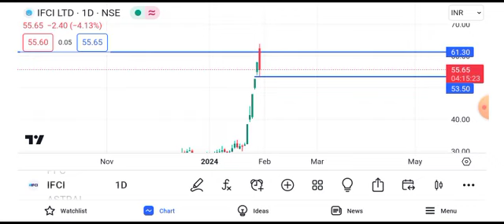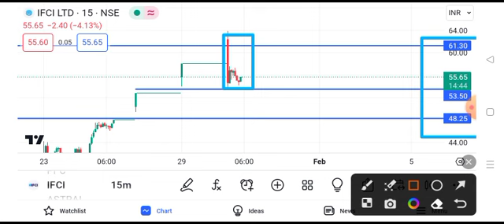ifci share latest news today